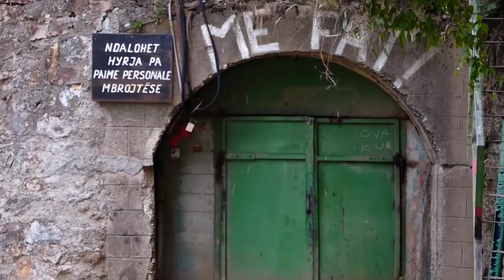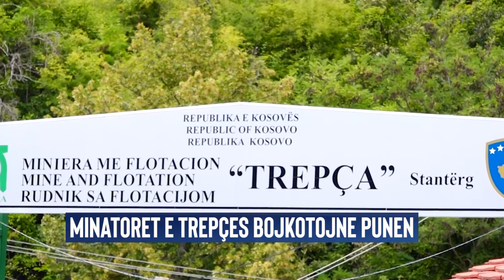Minatoret e Trepces bojkotojne punen